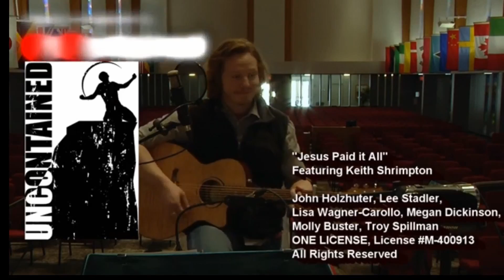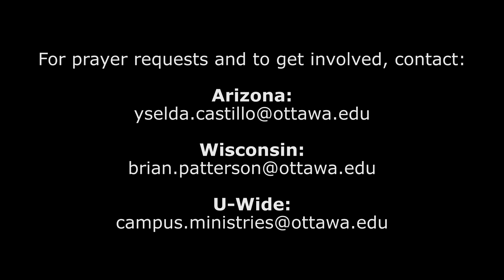living faith chapel series 2 17 22